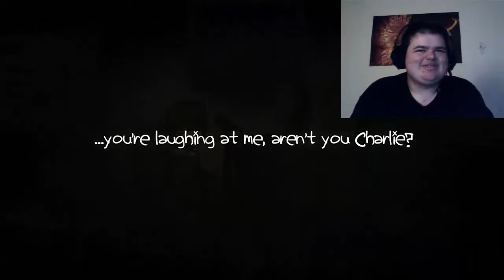L AND FRIENDS PLAY CHARLIE MURDER EP3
My name is Mavvodo and today i will be playing this game and please subscribe and enjoy my fucking video.WERE BACK FINDING OUT WHY PAUL IS SUCH A PUSSY IN THIS GAME AND WHY GOREQUAFFER SUCKS!
Ps3 account/Mavvodo47